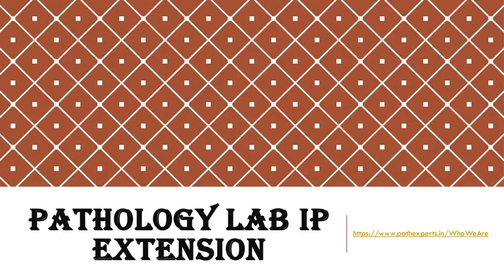Pathology lab Ip Extension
Pathexperts is one step solution for all your health-related problems. A well-equipped clinic with all the modern equipment.in IP Extension Ghaziabad. Book Your Online Appointment Now.
Address
Shop 107 (basement) Ganga Shopping Complex
Sector 16B Vashundhra Uttar Pradesh
Ghaziabad: 201012